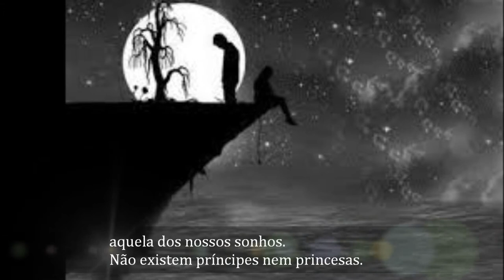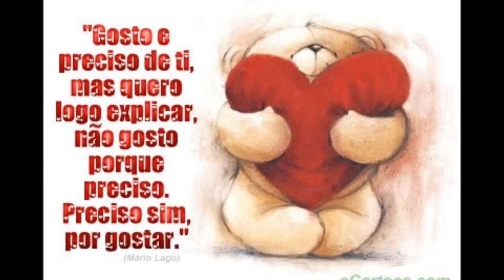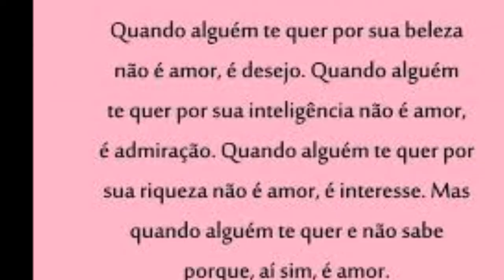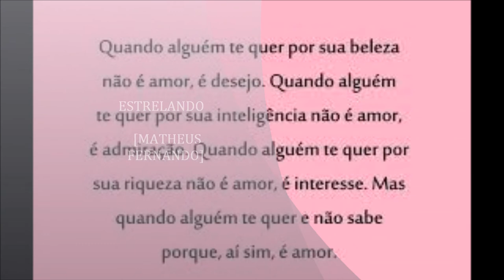MEU FILME MATHEUS FERNANDO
para matheus com carinho data 10/12/2013